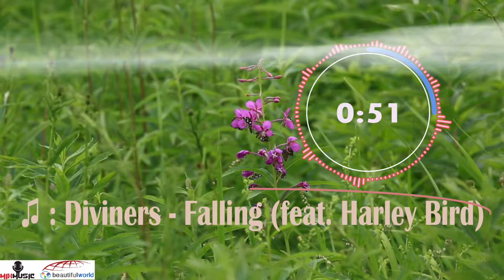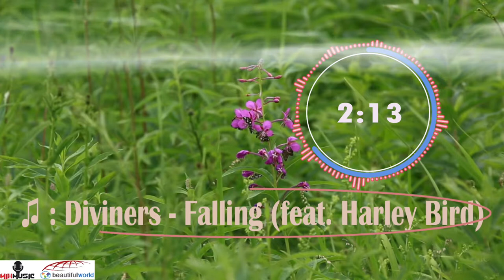♫ Diviners | Falling (feat. Harley Bird)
Mix Music & Beautiful World ( The most beautiful places on the world  )

Thanks